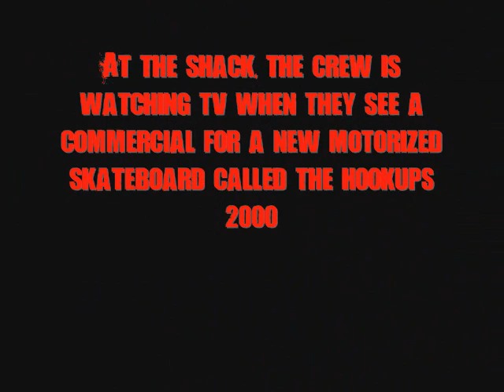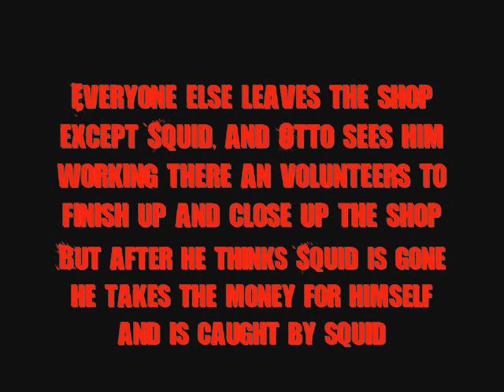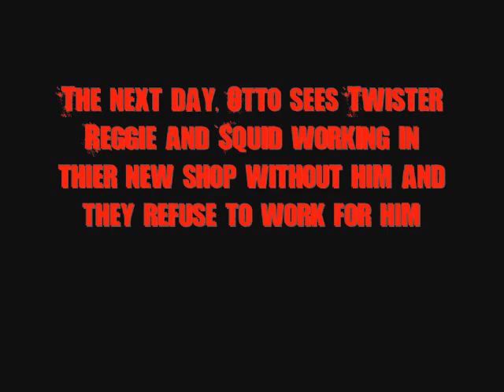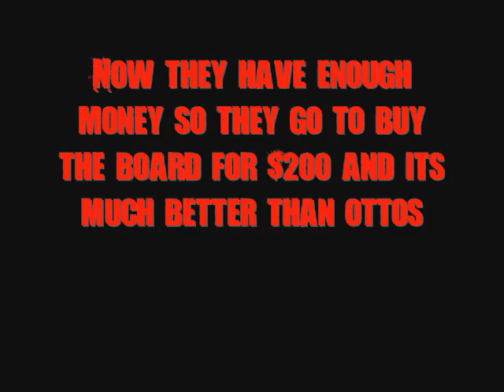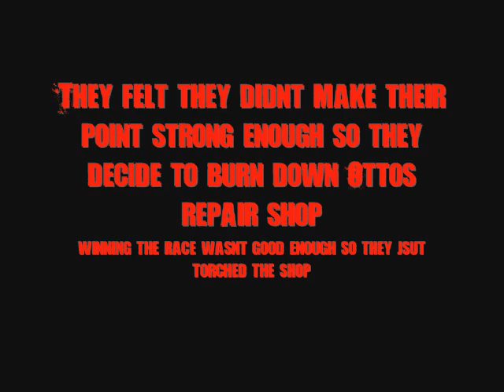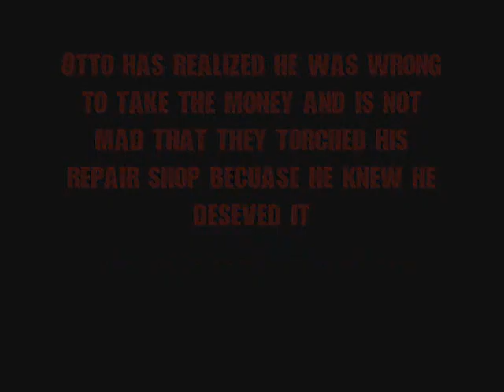Rocket Power SS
SS project based on rocket power